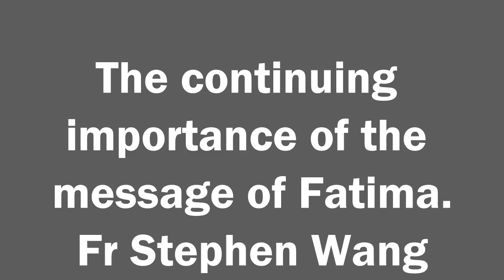The continuing importance of the message of Fatima. Fr Stephen Wang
A homily by Fr Stephen Wang